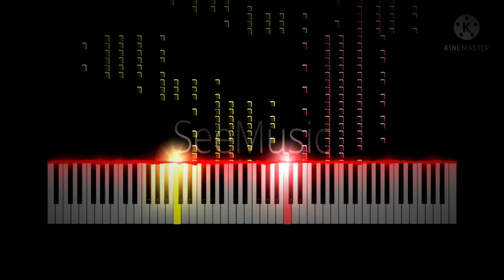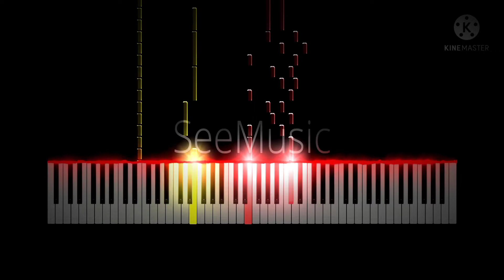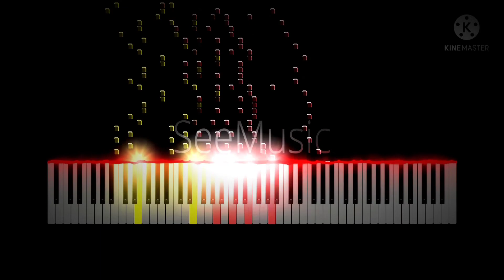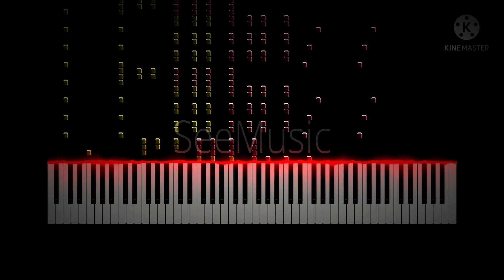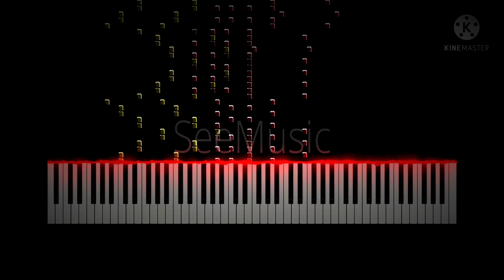grande rondeau op. 13 no 3 (my composition)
composed 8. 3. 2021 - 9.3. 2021